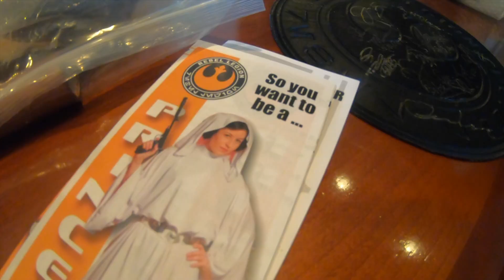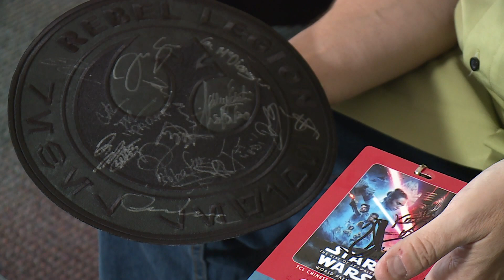"I Have a Story - Star Wars Super Fan Joel Webne Lives his Dream" McQuade / WTVR (Jan 2020)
501st and Rebel Legion member, Joel Webne from Richmond, Virginia is selected to attend world premiere of "The Rise of Skywalker" in Hollywood.